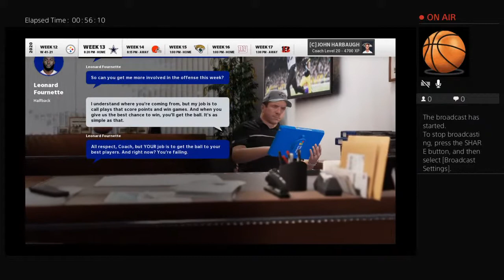pmf_1290's Live PS4 Broadcast